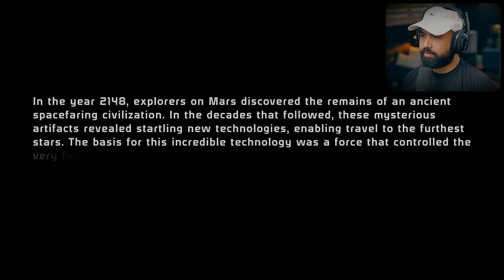Mass Effect Legendary Edition - Part 1 - THIS GAME IS AMAZING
Mass Effect Legendary Edition Gameplay Walkthrough Part 1. This series will include the full game story of Mass Effect Legendary Edition from beginning to ending. These videos will cover all main story missions within Mass Effect Legendary Edition at Max Settings on PC with NVIDIA 3090.

In the year 2148, explorers on Mars discovered the remains of an ancient spacefaring civilization. In the decades that followed, these mysterious artifacts revealed startling new technologies, enabling travel to the furthest stars. The basis for this incredible technology was a force that controlled the very fabric of space and time.

They called it the greatest discovery in human history.

EVERYTHING I use to Game:
Kontrol Freek:

6800 SW 40th St #282

Video Uploaded By Hollow